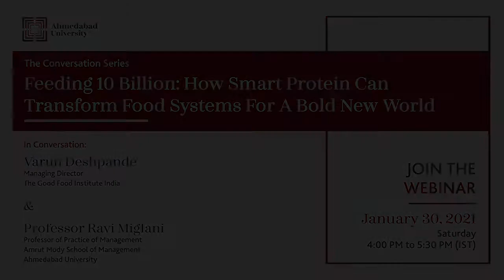Feeding 10 Billion: How Smart Protein Can Transform Food Systems For A Bold New World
At this session of The Conversation Series, Varun Deshpande, Managing Director, The Good Food Institute India, and Professor Ravi Miglani, Professor of Practice of Management, Amrut Mody School of Management, Ahmedabad University, discuss ‘Feeding 10 Billion: How Smart Protein Can Transform Food Systems For A Bold New World’. They address questions such as 'How can we feed a growing population, through systems that do not negatively impact climate, biodiversity, and scarce natural resources?' The current food system has led to food insecurity, zoonotic diseases, pressure on rainforests, water scarcity, and climate crisis. The world needs a more sustainable food system; a radical rethink of legacy systems. Meat as the dominant source of protein, and the industrial system for meat production, is an ecological disaster happening in slow motion. Alternative ‘smart’ protein sources are needed.